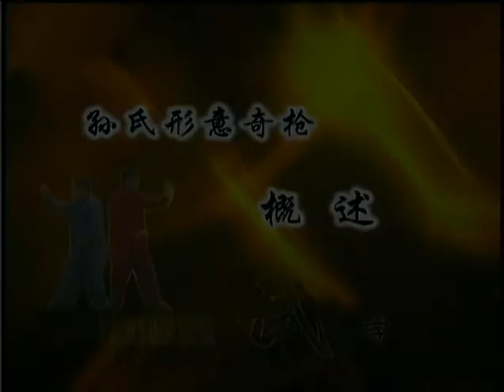Sun-style Xingyi Qi Spear Lecture ' 孙氏形意奇枪'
孙禄堂武学实用技击系列 - 孙氏形意奇枪实用技击